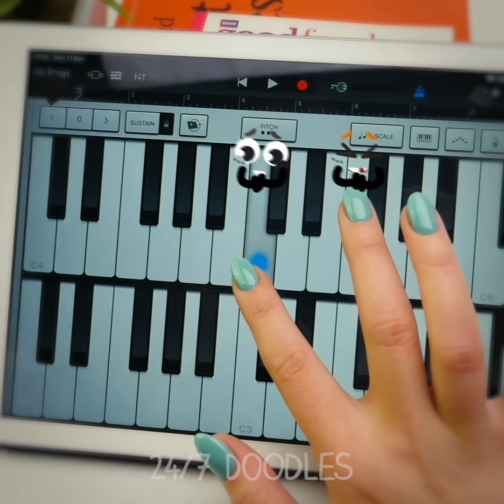Cute Doodles And Their Funny Pets! Everyday Struggles Of Stuff Around Us! - 24/7 DOODLES